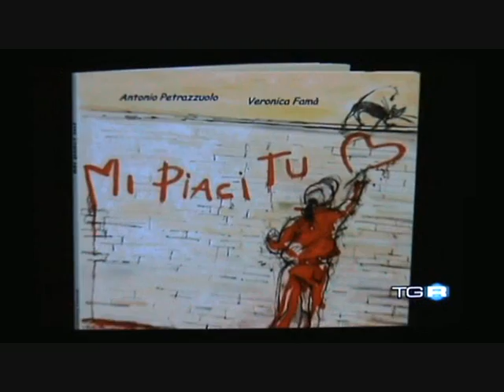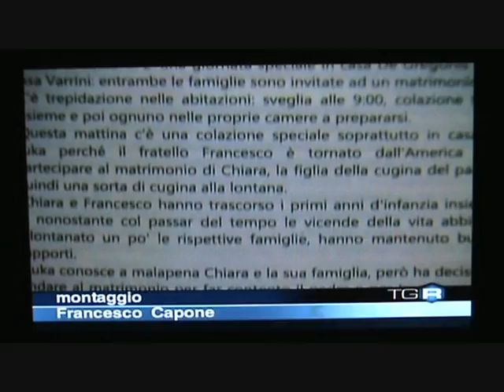"Mi piaci Tu" al TgR, il libro di Antonio Petrazzuolo e Veronica Famà nella rubrica "Lo Scaffale"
MERCOLEDI' 18 AGOSTO NEL TGR DELLA CAMPANIA SU RAI TRE, NELL'EDIZIONE DELLE 19:30, E' ANDATA IN ONDA LA RECENSIONE DEL LIBRO "MI PIACI TU", curata da Carlo De Cesare, all'interno della rubrica "Lo Scaffale", con l'intervista agli autori Antonio Petrazzuolo e Veronica Famà.